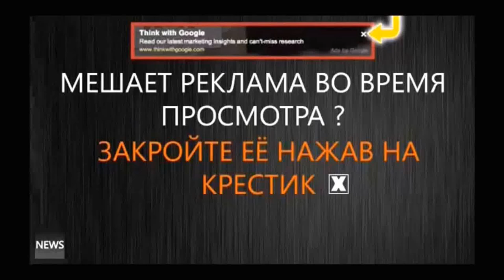СМОТРИ, ЮЖНАЯ КОРЕЯ ПОСЛЕ РАБОТЫ.СКОЛЬКО ПЛАТЯТ ДЕНЕГ. ЧТО ПО ЕСТЬ?